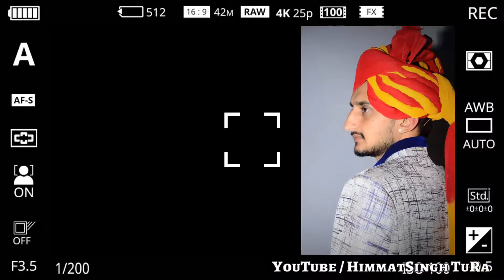Photos Album | HimmatSingh TuRa